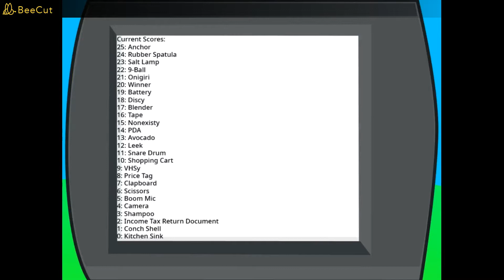TPOT RC's Camp 1B Intro